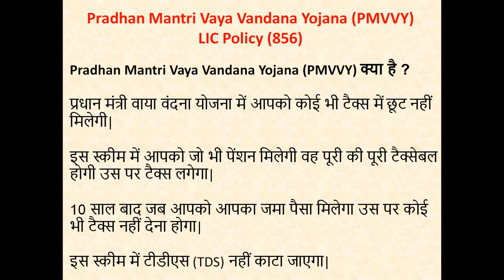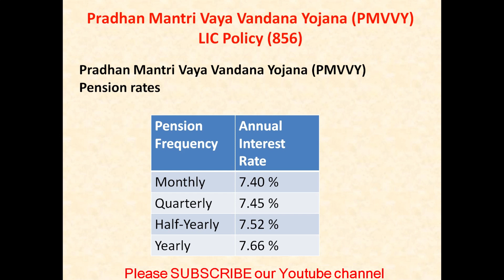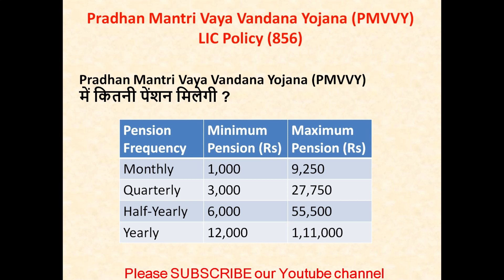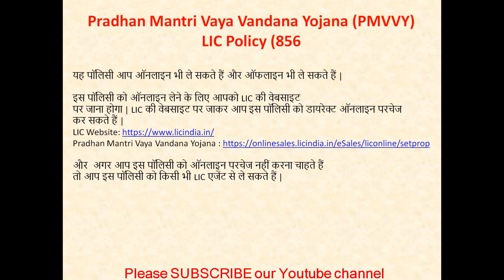LIC प्रधानमंत्री वय वंदना योजना पॉलिसी में हर साल ₹1,11,000 मिलेंगे गारंटी के साथ (8 September 2020)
(8 September 2020) LIC की प्रधानमंत्री वय वंदना योजना पॉलिसी में हर साल ₹1,11,000 मिलेंगे गारंटी के साथ |
Pradhan Mantri Vaya Vandana Yojana 2020

Post Office RD Plan | Post Office RD स्कीम में ₹1000 जमा करने पर ₹5,34,000 मिलेंगे (1 January 2020 )

LIC Jeevan Labh | जीवन लाभ | LIC Plan no 836 | LIC का सबसे ज्यादा रिटर्न देने वाला प्लान

LIC Tech Term Plan in Hindi | LIC Plan no 854 | LIC Tech Term Plan 2019 | LIC New Policy 2019

LIC Jeevan Lakshya Policy in Hindi | LIC Jeevan Lakshya 833 in Hindi | Jeevan Lakshya 833 in Hindi

Jeevan Labh 836 in Hindi | Jeevan Labh LIC Plan in Hindi | LIC High Return Policy | PART 2

Pradhan Mantri Jeevan Jyoti Bima Yojana in Hindi | PMJJBY in Hindi | Pradhan Mantri Yojana in Hindi

SBI आपके परिवार को फ्री में देगा 5 लाख रुपए | SBI Will give you Rs5 Lakh Accident insurance for free

LIC kanyadan policy details hindi | LIC की कन्यादान पॉलिसी का क्या क्या फायदा हो सकता है  | Examples